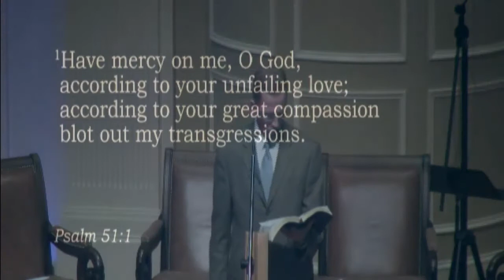Sunday Worship | January 17, 2021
Today we continue our sermon series, "Rebound."

00:00 Prelude
01:17 Opening Song
06:09 Welcome
07:05 Praise & Worship
19:38 Prayer & Scripture
28:53 Choir Song
31:18 Message (Sermon)
58:11 Prayer & Invitation
1:02:42 Closing Comments
1:04:20 Closing Song